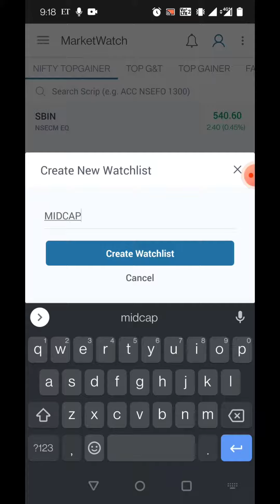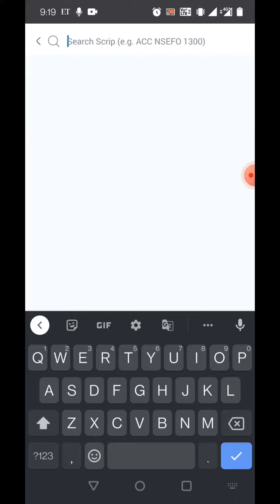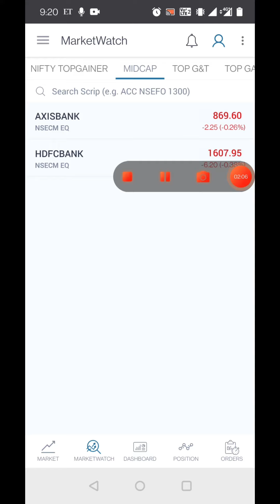How to Create watchlist in Nirman Profit Plus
Best Stock Brokers in Central India, Awesome Services with minimum costing,
Nirman group entered into the broking sector in January 1987 as a small sub broker unit by Mr. Keshav Jain and has grown by leaps and bounds over the years to flourish as a full grown broking house having membership of both the leading stock exchanges in India (NSE & BSE) as well as commodity exchange (MCX).Today we are well positioned to provide every possible broking needs of the clients ranging from IPO, Equity Broking, Derivatives, Commodity, and Advisory.